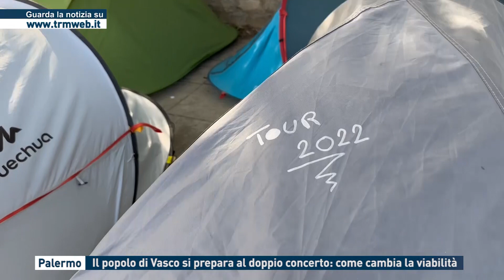Palermo - Il popolo di Vasco si prepara al doppio concerto: come cambia la viabilità